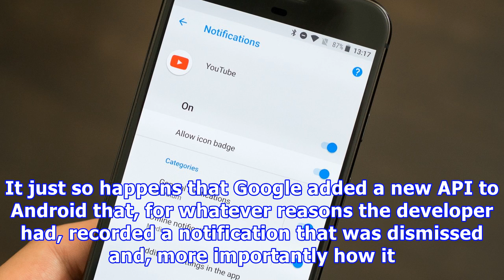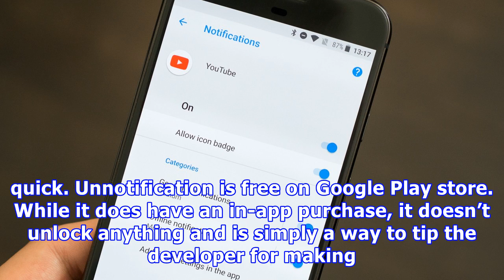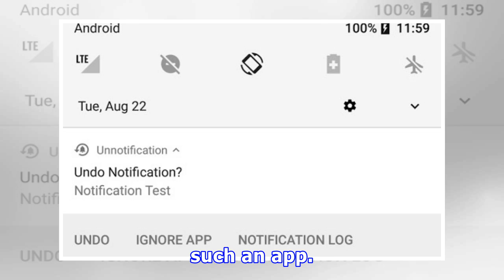Unnotification returns the android notifications you sent away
0 Android users have it easy compared to iOS when it comes to notifications. It is worlds easier to get rid of notifications, including all notifications. Unfortunately, it’s also too easy to get rid of a notification accidentally with a misplaced swipe. If you find yourself doing that a lot, then this simple and free Unnotification app for Android might be for you. The only catch is that it requires you to be on Android Oreo. Sorry, still no luck for iOS users. We’ve all probably been there, wh...